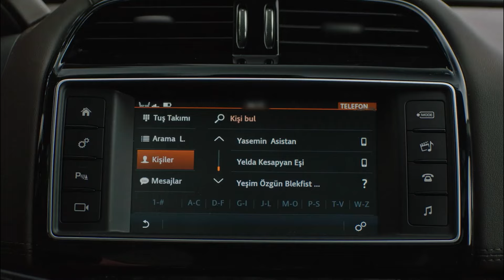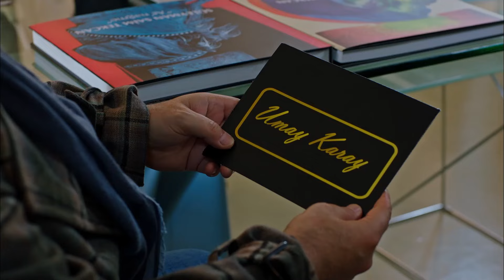Kara Kalplerin Efendisi Cemal'den Derlemeler #3 - Kardeş Çocukları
Cemal'in en özel sahneleri. GÖRDÜN MÜ BAK
ŞEREFİMİ KAYBETTİM

Oyuncu Kadrosu:
Mehmet Aslantuğ
Ayça Bingöl
Nur Fettahoğlu
Cem Davran
Berkay Hardal
Afra Saraçoğlu
Murat Daltaban
Alara Turan
Engin Alkan
Evrim Doğan
Elif Çakman
Handan Yıldırım
Batuhan Ekşi
Nilay Erdönmez
Yapım: Gold Film
Yönetmen: Faruk Teber
Senarist: Sırma Yanık